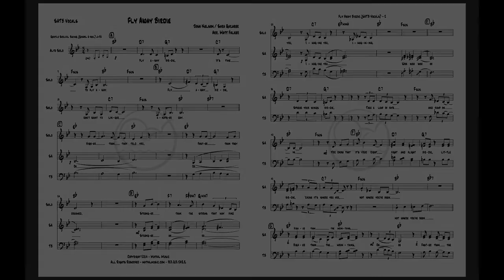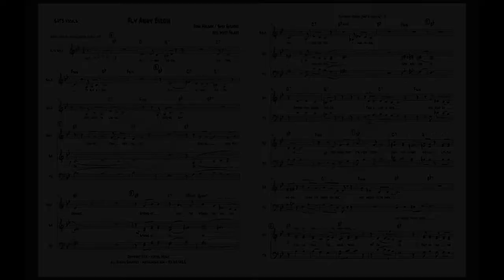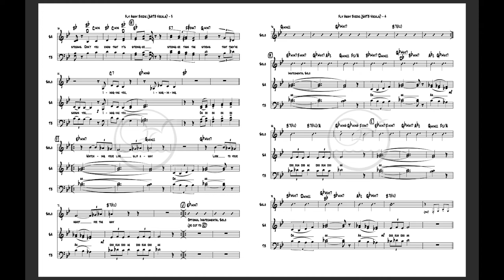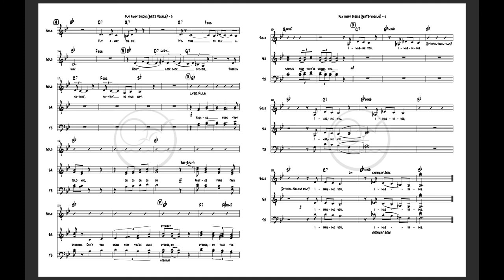Fly Away Birdie (SATB/SAB/SSA Vox) - Anchor Music Score Video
Composed by Josh Nelson & Sara Gazarek. Arranged by Matt Falker. Available for SATB, SAB & SSA voicings. This score video shows the SATB version.

SMP is now Anchor: get the widest variety of vocal jazz charts for all levels and voicings from Anchor Music Publications! anchormusic.com